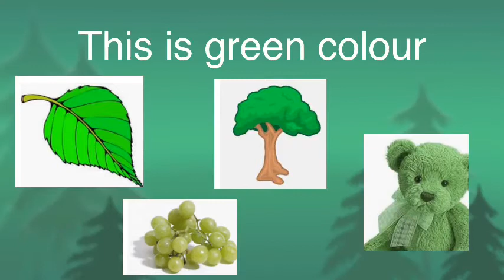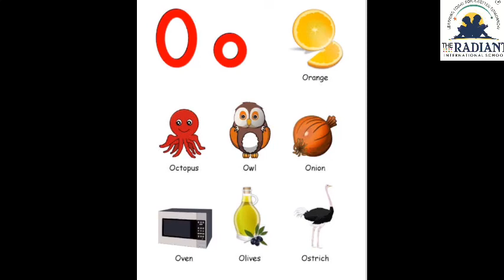GUJ MED STD 4 ENGLISH part 2act 5 to 8revision sept